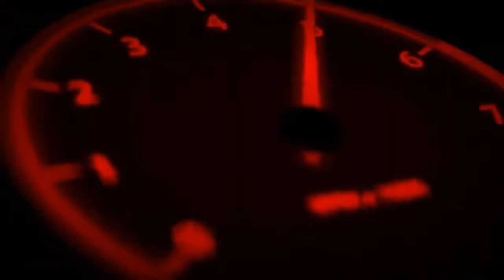New Bike Delivery 🏍️🏍️🏍️🔥